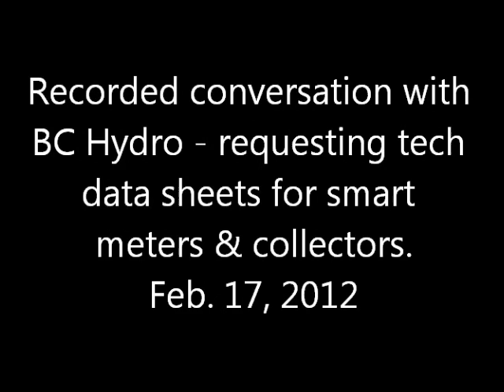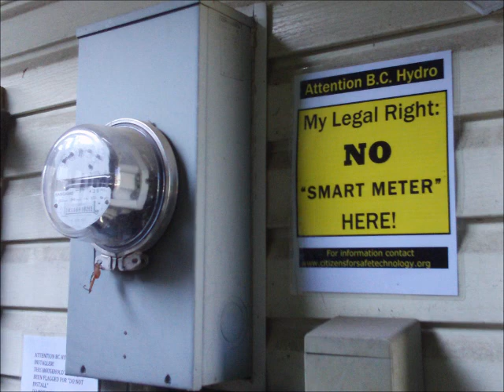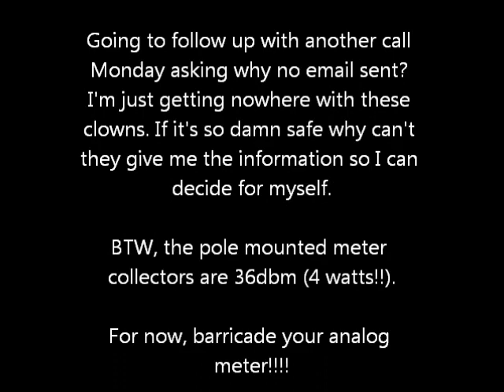Asking BC Hydro Smart Meter Division for Tech Data Sheets on Equipment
This is after originally contacting Itron the makers of the smart (dumb) meters for detailed tech info. They referred my to Hydro. Hydro sent me a generic email response Feb 2, to which I responded back asking for detailed equipment data sheets for both smart meters and collectors. No response what-so-ever. Feb. 14th I sent another email. Still no response. So I called them Feb. 17 first thing in the morning. Conversation was about 20mins with hold times edited out.
Datasheets are provided to Hydro by Itron, the manufacturer. Hydro has these on file yet won't release them. Their public engineering studies reference them yet they will not provide them. What are they hiding?
Every day we don't have this information they are swapping another few thousand meters... while they tell us "we haven't made any decisions for opt-out". BC Civil Liberties Associations should be all over this.